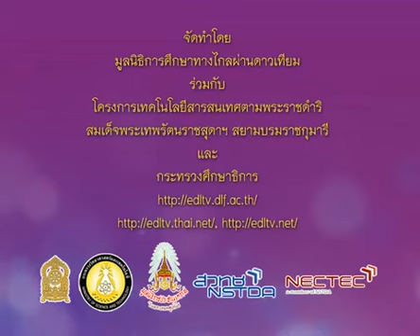035_1007+6540905_B+ท่วงท่าลีลาไทย+นาฏศิลป์ 4 ภาค+ท่ารำประจำภาคใต้(ตะลุง)+musp6+dltv54